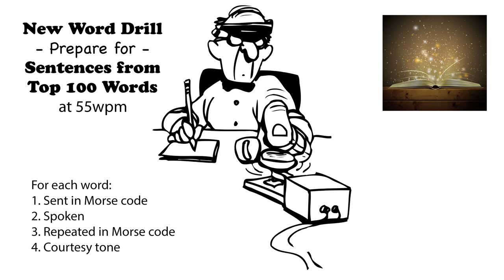Sentences from Top 100 Words - New Word Drill - 55wpm